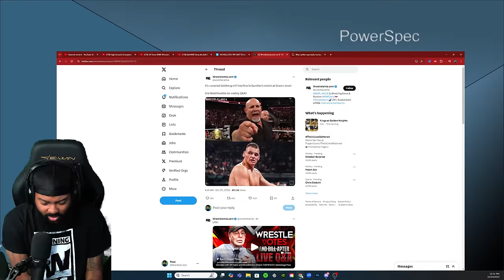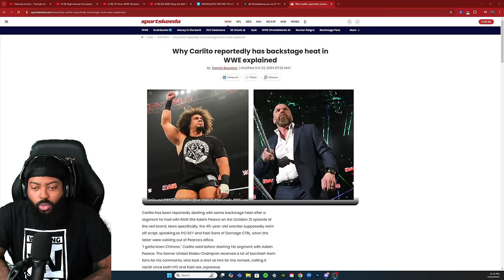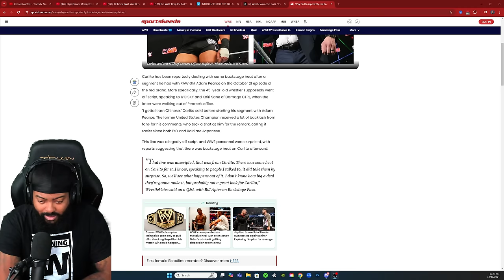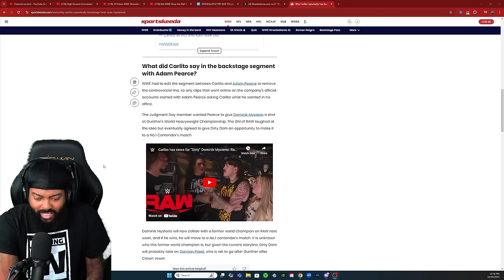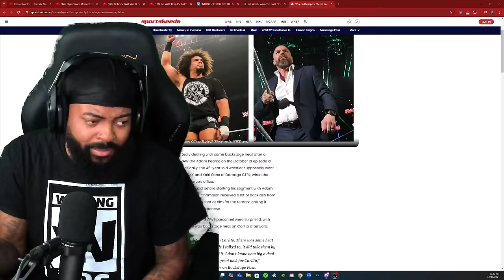GOLDBERG MAY RETURN AT CROWN JEWEL AND CARLITO HAS SOME BACKSTAGE HEAT